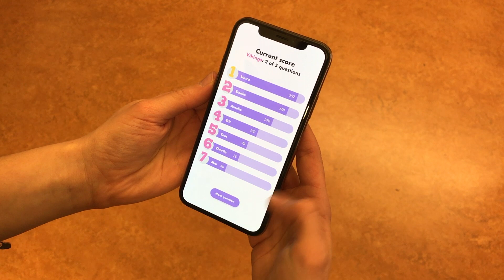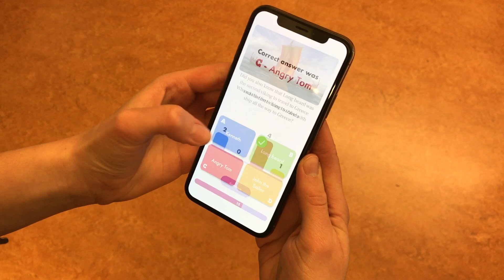Social Museum App - Concept video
UX project during studies at Uppsala University